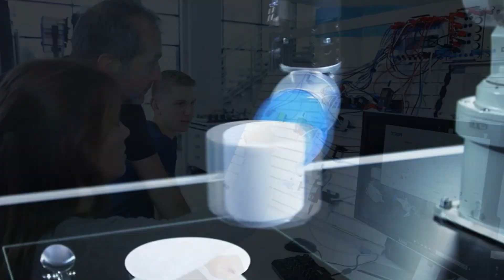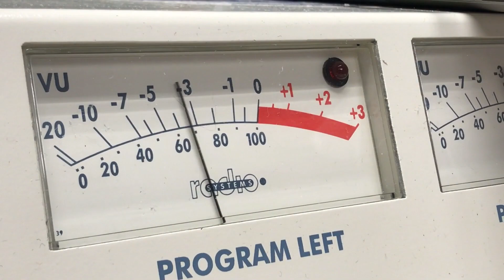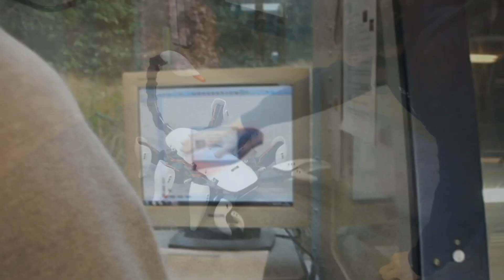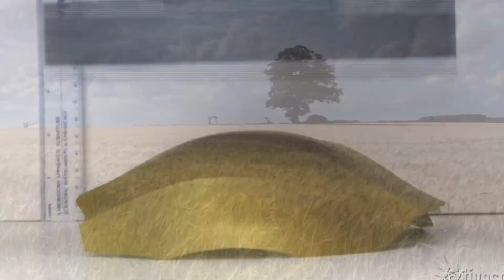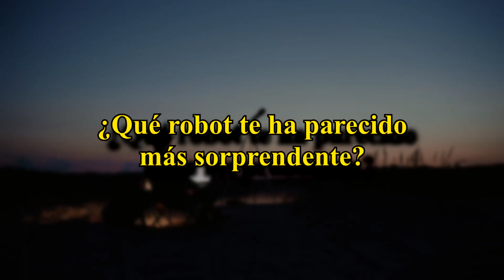12 Asombrosos Animales Robot Que Te Dejarán Boquiabierto